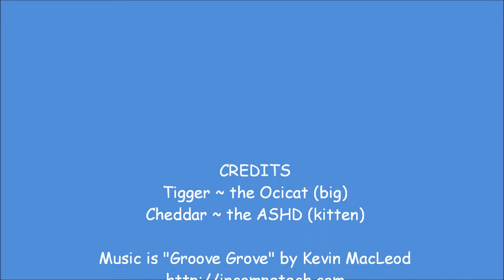Tigger and Cheddar - boxing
I used a song from YouTube to replace the music.